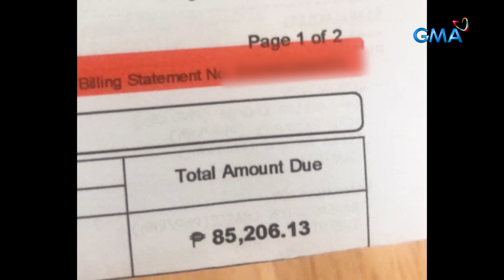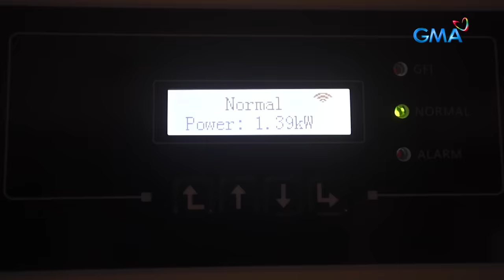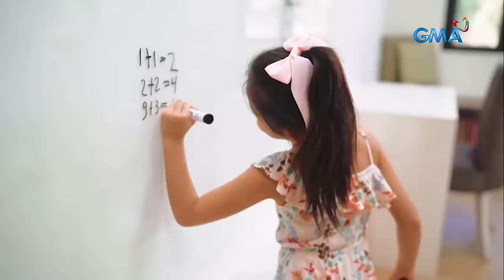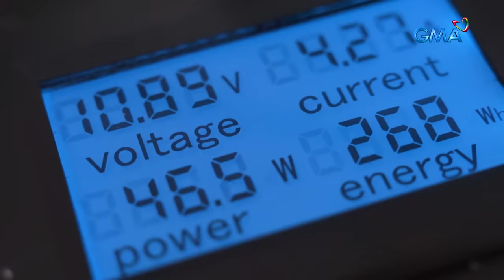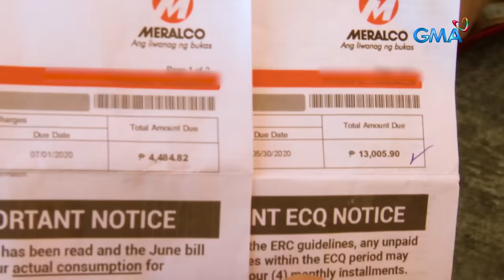Kapuso Mo, Jessica Soho: KURYENTIPID SA SOLAR POWER!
Aired (June 6, 2021): Isa ka rin ba sa mga nasa-shock tuwing darating ang bill n'yo sa kuryente? Kaya ang ilan, naghanap ng alternatibo-- ang pagpapakabit ng mga solar panel! Panoorin ang video.